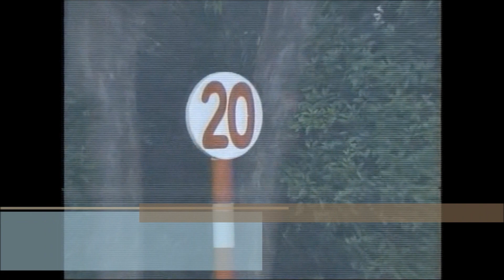第３９回 有馬記念（グランプリ） （ＧⅠ） 本馬場入場 1994.12.25 出走馬：ナリタブライアン、ネーハイシーザー、アイルトンシンボリ、ライスシャワー、サクラチトセオー、ヒシアマゾン他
第３９回　有馬記念（グランプリ） （ＧⅠ）
1994/12/25　中山9R　3歳以上　馬齢　芝2500m（右）　晴　良
本賞金　1着1億3,000万円/2着5,200万円/3着3,300万円/4着2,000万円/5着1,300万円